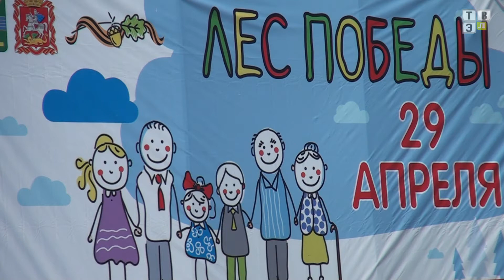ТВЭл - Акция "Наш лес - посади свое дерево" прошла в Электрогорске (02.05.17)